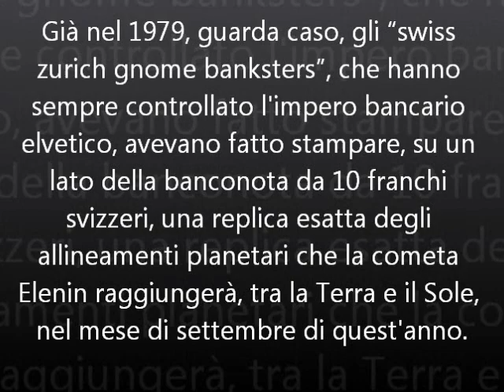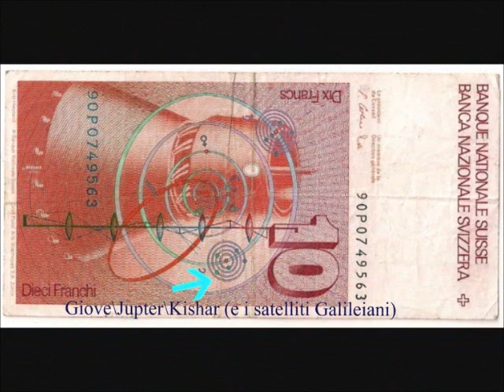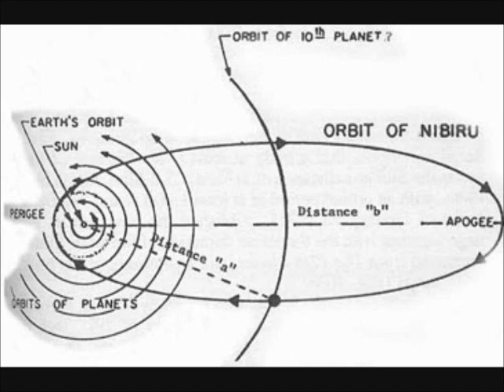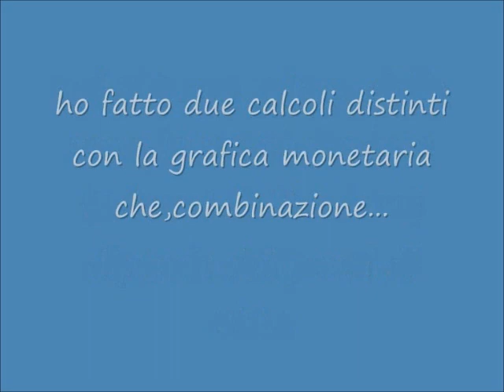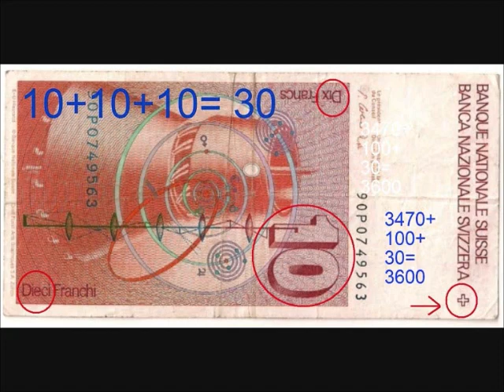sulla banconota svizzera_ raffigurazione di Nibiru_la sua orbita, i 3600 anni e raff.ne Anunnaki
Su una banconota da 10 franchi svizzeri (la "Croce" bandiera svizzera, tra l'altro, è il simbolo mesopotamico del Pianeta Ni.bi.ru.) vi è raffigurato il Sistema Solare con l'orbita  irregolare ed ellittica del Pianeta NI.BI.RU. .
Da un semplice calcolo dei numeri sulla banconota viene fuori 3600,